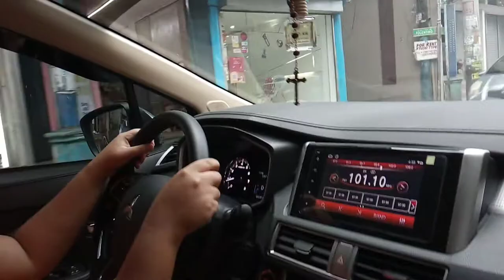Driving tutorial at lancaster